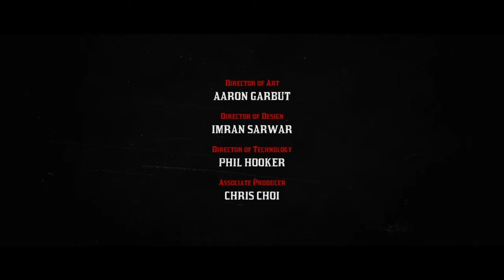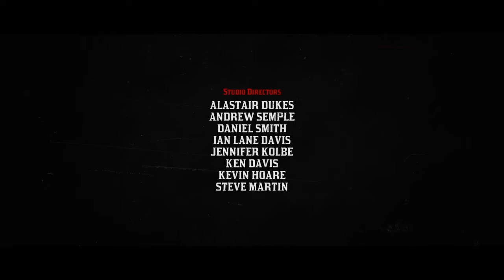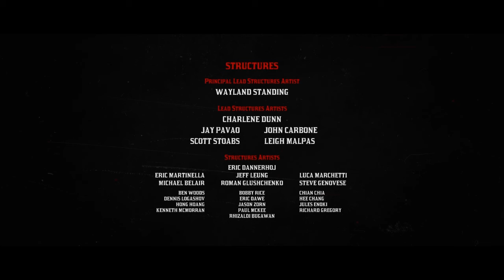Red Dead Redemption 2 American Venom